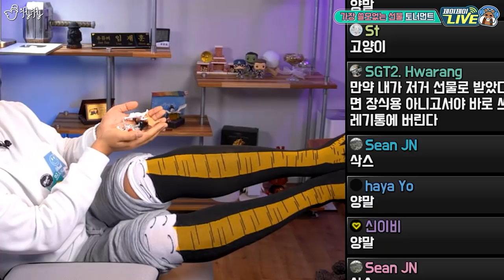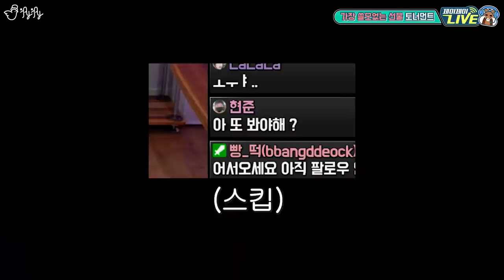물건들이 이렇게나 유용한데 왜 쓸모가 없다는거죠? 사용법 제대로 알려드립니다.